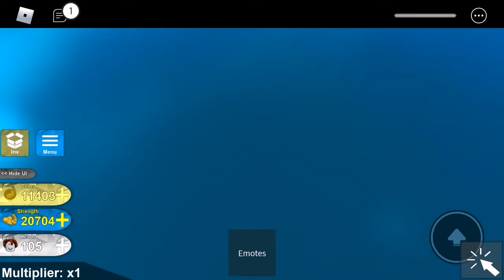14 November 2020